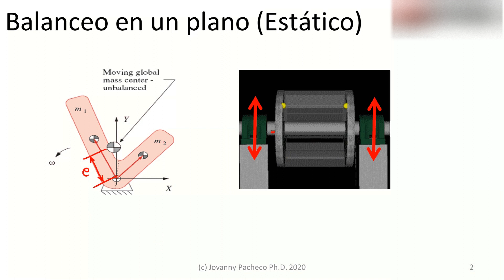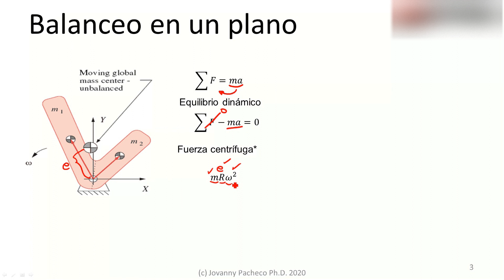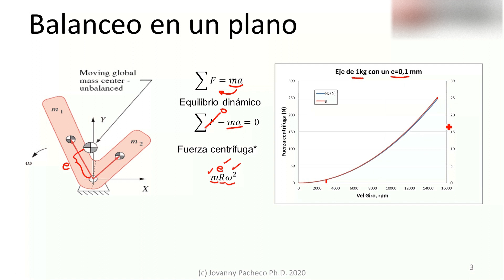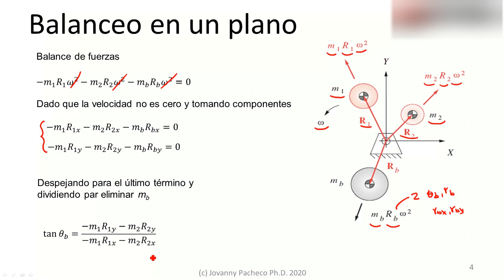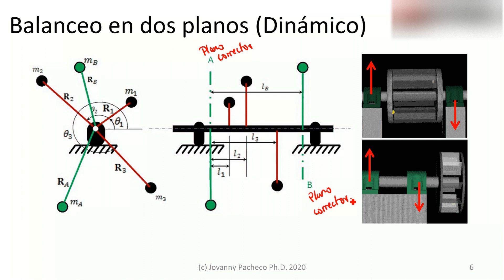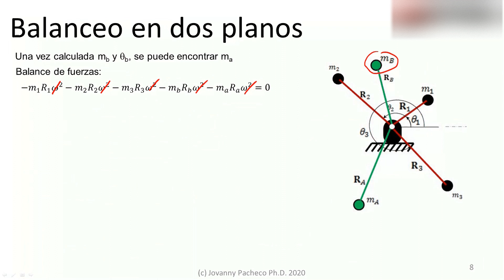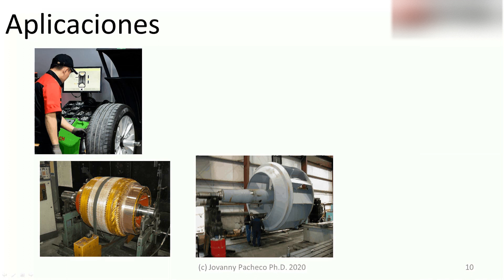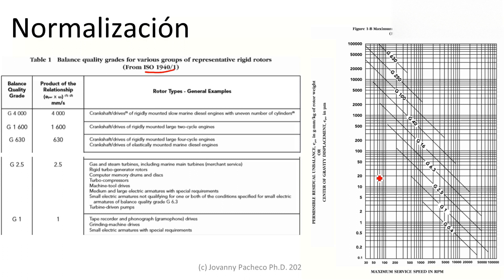Mecánica de Máquinas: Balanceo de rotores rígidos.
00:00 Qué es el desbalanceo y qué efectos produce
06:11 Balanceo en un plano (Estático)
12:04 Balance en dos planos (Dinámico)
18:57 Aplicaciones
21:31 Normas aplicables

Soundtrack: Scott Holmes: Driven to success, Cinematic Trailer, Upbeat Family, Teamwork, Algorithm, Aspire.